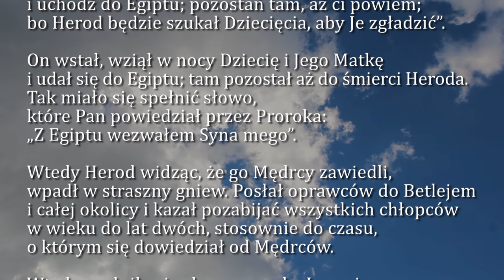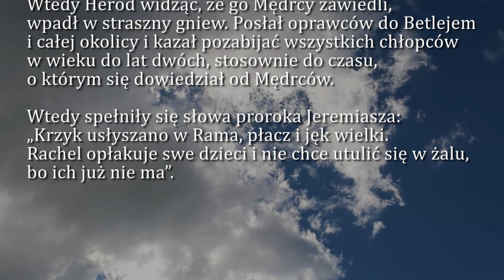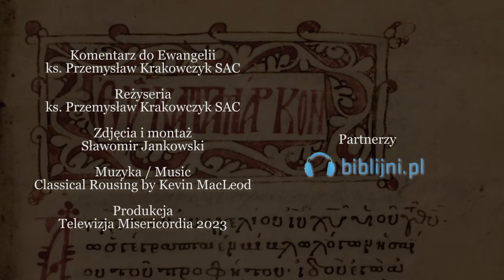Dobra Nowina na dziś | 28 grudnia - św. Młodzianków, męczenników